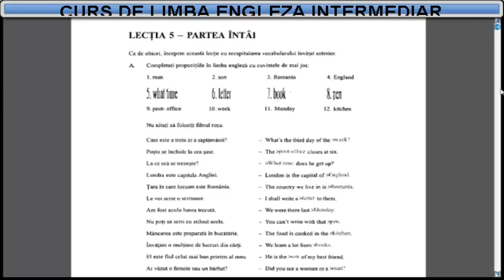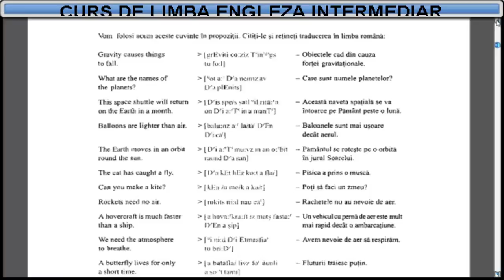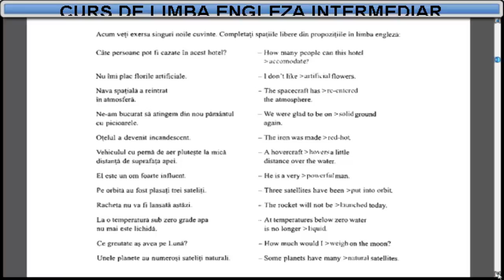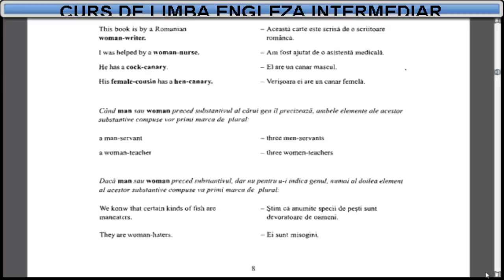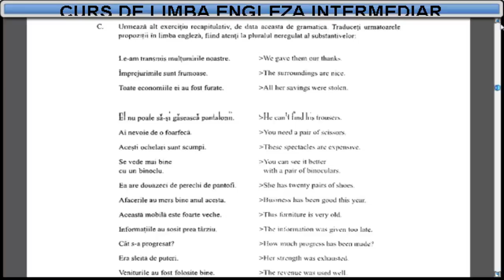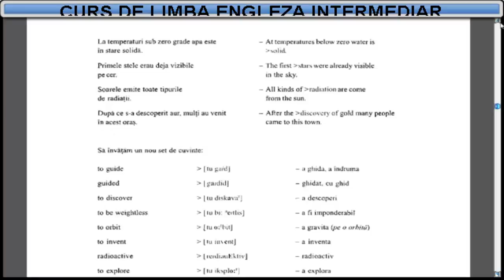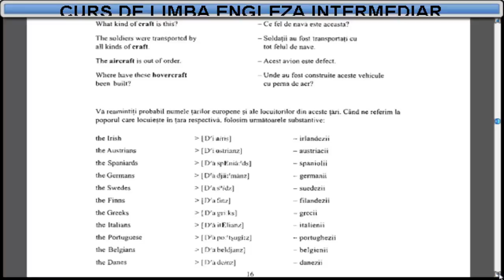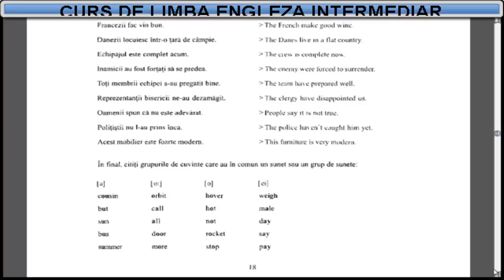Curs de limba Engleza nivel intermediar (tema+vocabular) - Lectia 5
Curs de limba Engleza intermediari (tema+vocabular) - Lectia 5
Curs de limba Engleza - 30 de lectii video + 4 lectii de exercitii